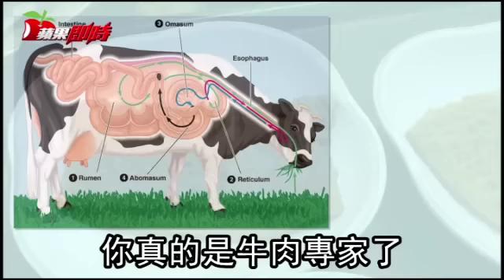牛有四個胃 平常吃第幾個呢？| 台灣蘋果日報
常吃的牛雜中，常夾雜牛肚，就是所謂的牛胃。不過，據說牛有四個胃，平常吃的到底是哪一個呢？原來牛並非有四個獨立的胃，只是牛胃體積十分龐大，可分成四個不同功能的胃室，相連在一起，才有四個胃的誤解。